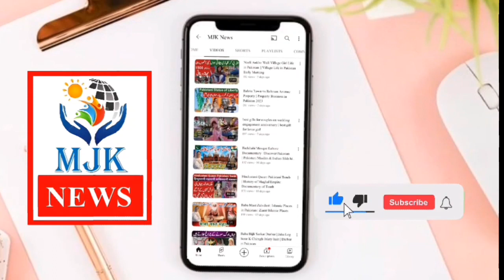bakra muft deny ka elaan | sasty bakray kis mandi me milty | bakra mandi lahore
Live Soda | Bakra Mandi Lahore | Bakra Mandi Shahpur Kanjra Lahore